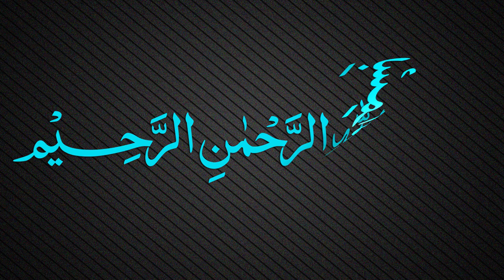Muallaqat Dars - 001 - معلقة امرئ القيس - Maulana Muhammad Zuhair Ruhani Bazi - 18/07/2018